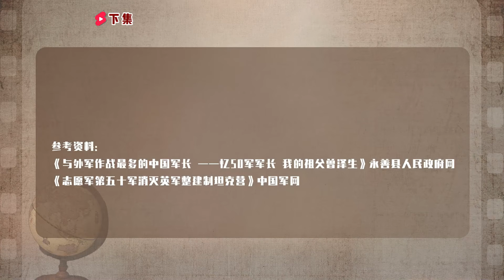1951年“杂牌”志愿军逆袭，硬扛美军精锐50天，让老蒋后悔看走眼